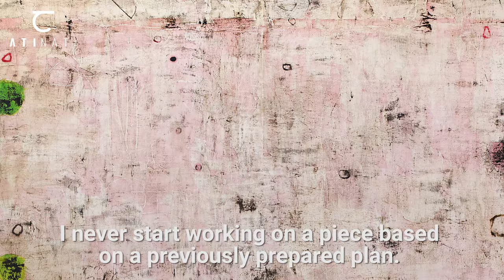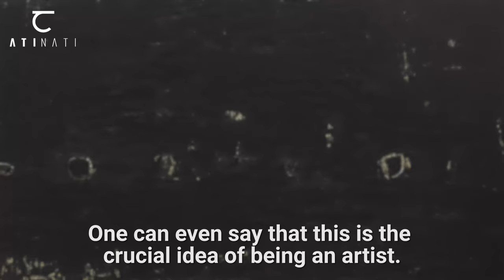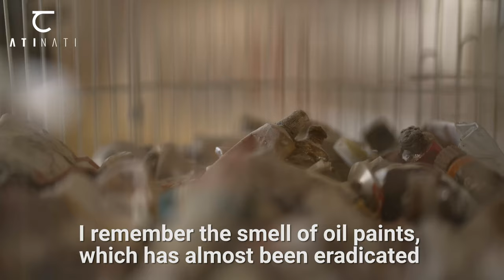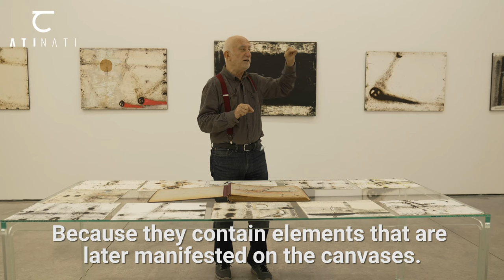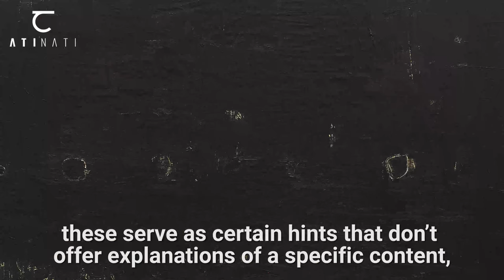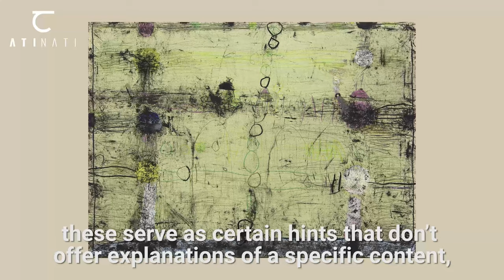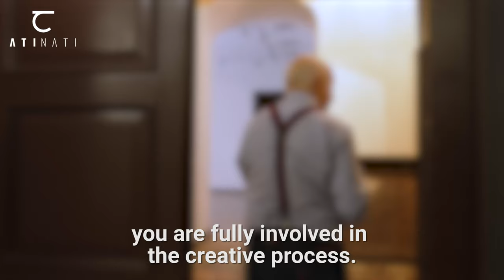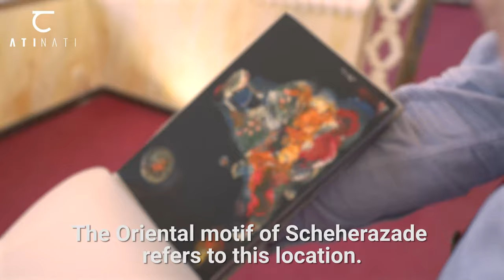ATINATI: ARTIST IN FOCUS - GIA GUGUSHVILI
Artist in focus - Gia Gugushvili (გია გუგუშვილი) is a painter and graphic artist, born in 1952 in Tbilisi. His works are housed in the Georgian National Museum / საქართველოს ეროვნული მუზეუმი (Tbilisi), the Adjara Art Museum (Batumi), the State Museum of Oriental Art (Moscow), the Christoph Merian Foundation (Basel), and the Norton Dodge Museum (Philadelphia), as well as in other galleries and private collections both in Georgia and overseas.
The majority of the artist's paintings from the last 30 years are large-format abstract canvases, which attract the viewer’s eye with their mixed and matched spectrum of colors and expressiveness. In Gia Gugushvili's compositions, an object or a figure is so conventional that it may only be perceived as an allusion. It might be a familiar household item, or a geometric figure that bears a symbolic load – for instance, a wheel, a circle, small crosses or luminous objects.